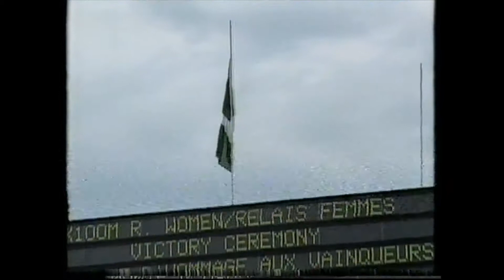5510 Commonwealth Track & Field Medal Ceremony 4x100m Women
1994 Commonwealth Victoria Medal Ceremony 4x100m Women
1 Julian Golley  England 17.03
2 Jonathan Edwards  England 17.00
3 Brian Wellman  Bermuda 17.00
4 Jerome Romain  Dominica 16.61
5 Edrick Floreal  Canada 16.61
6 Francis Agyepong  England 16.33
7 Ndabazinhle Mdhlongwa  Zimbabwe 16.02
8 James Sabulei  Kenya 15.99
9 Jacob Katonon  Kenya 15.96
10 Andrew Murphy  Australia 15.83
11 Wikus Olivier  South Africa 15.73
12 Vissen Mooneegan  Mauritius 15.46